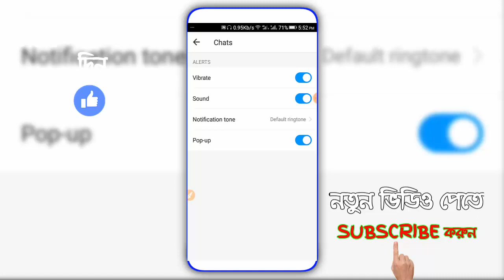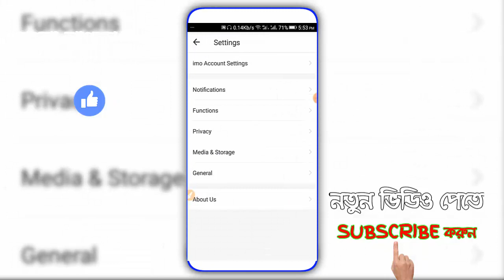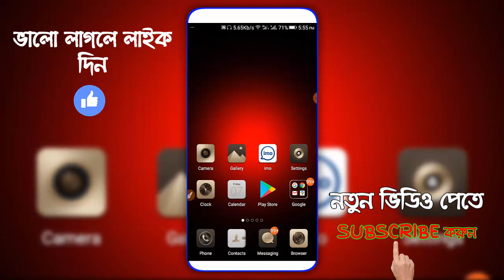Stop imo Notification Easily 2020 | ইমু থেকে বিরক্তিকর নোটিফিকেশন বন্ধ করুন খুব সহজেই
আমার এই চ্যানেল টা তে কখনো ভূয়া টিউটূরিয়াল দেই না । আমি সবসময় চেষ্ঠা করি আপনাদের জন্য ভালো ভালো ভিডিও তৈরি করার । আমি সবসময় আপনাদের পাশে থাকবো আপনারা আমর জন্য দোয়া করবেন যেন সবসময় আপনাদের সাহায্য করতে পারি । এর পরেও কোন প্রকার ভুল হয়ে থাকলে ক্ষমার দৃষ্টিতে দেখবেন । ধন্যবাদ